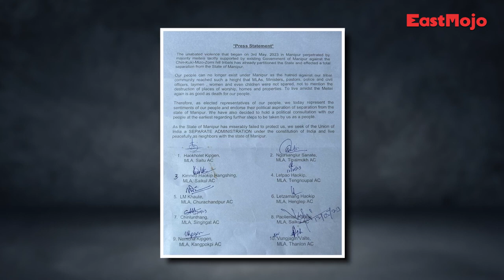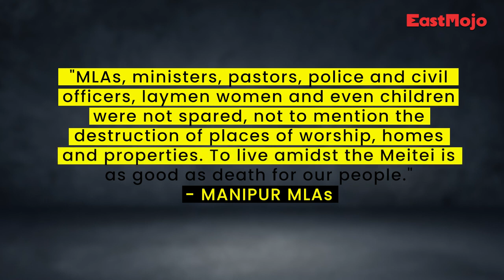KUKI MLA MISOM HON SEPARATE ADMINISTRATION DINGA PRESS STATEMENT ANA BOL TAOVIN AHI.